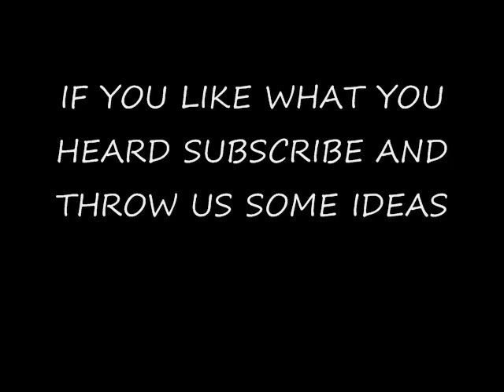John Legend-EVERYBODY KNOWS (COVER) JDH & GEMINI A.K.A NU KREATION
THIS IS JEVONTA AND RANDY HORTON FROM DALLAS TX DOING JOHN LEGENDS EVERYBODY KNOWS. YAH KEEP A LOOK OUT THE "NU KREATION" PROJECT IS COMIN REAL SOON